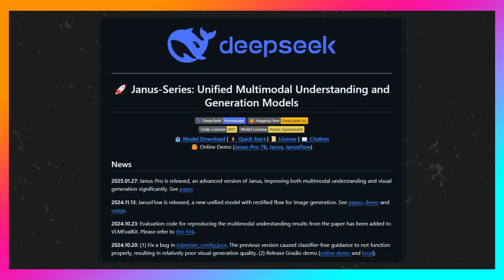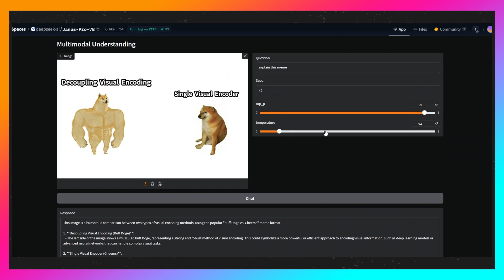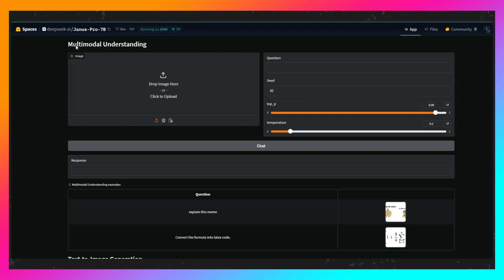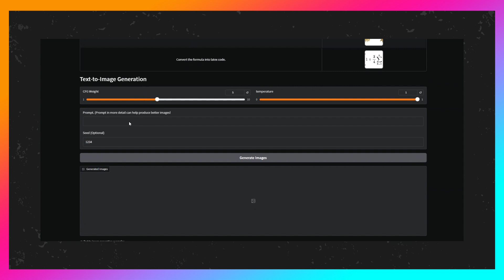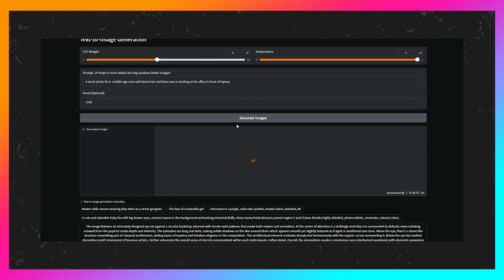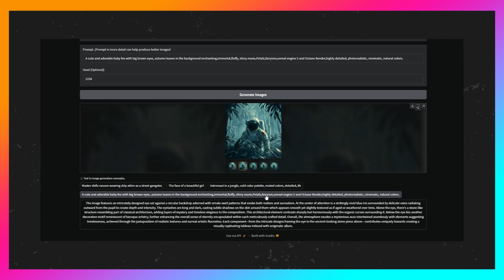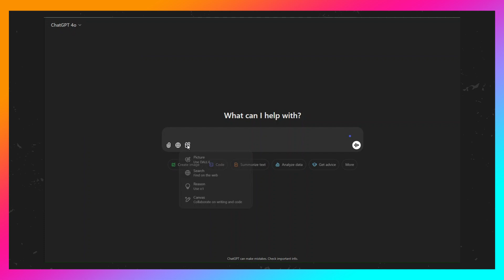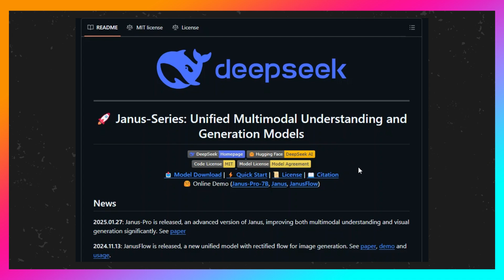نموذج ذكاء اصطناعي جديد مجاني ومفتوح المصدر وسط ذهول الجميع 😯 DeepSeekJanus Pro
قامت شركة  DeepSeek الصينية بالإعلان  عن Janus Pro، نموذج ذكاء اصطناعي متطور متعدد الوسائط يتحدى عمالقة التكنولوجيا في هذا المجال مثل OpenAI وNvidia بفضل كفاءته العالية وتوفّره كمصدر مفتوح. يقدّم Janus Pro أداءً قويًا في تحليل الصور وإنشائها، مما يجعله منافسًا بارزًا لنماذج متقدمة مثل DALL-E 3 وGPT-4. هذا الابتكار الغير مسبوق جذب اهتمامًا عالميًا، وأثّر في أسواق التكنولوجيا، وسلّط الضوء على DeepSeek كقوة منافسة جادة في سباق الذكاء الاصطناعي.